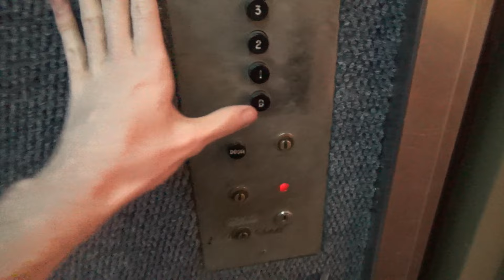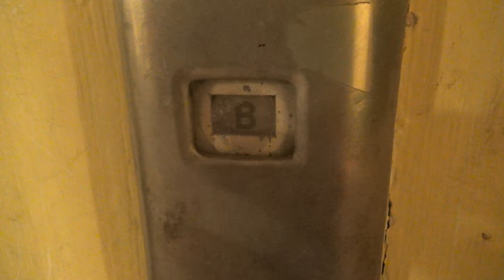Old Westinghouse Traction Elevator in Pittsburgh, PA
(March 2022) Here is another vintage Westinghouse elevator in the Pittsburgh area! This is a typical old style Westinghouse elevator with the old black buttons and roto dial call buttons.